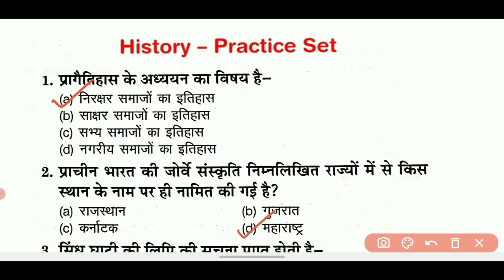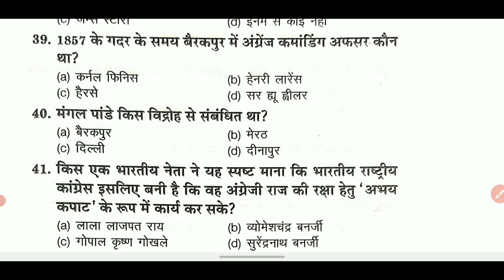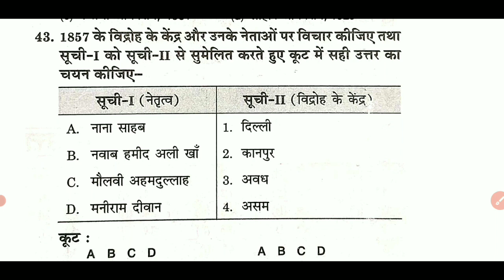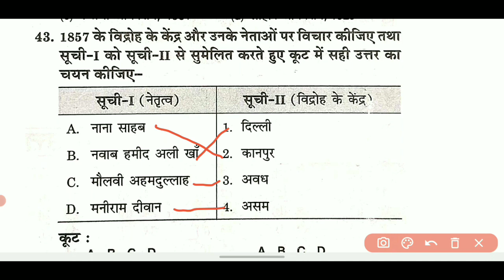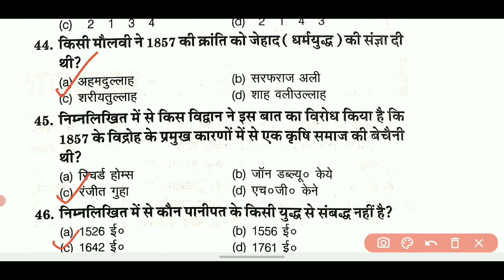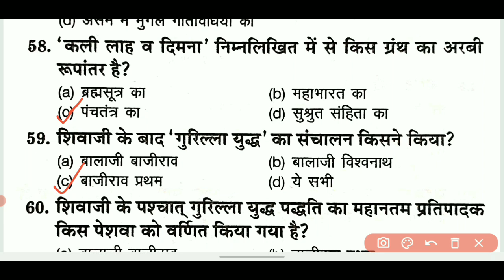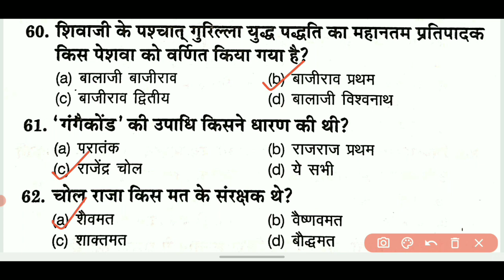14| UP Tgt History Practice Set by cp sir| Tgt History Classes| Tgt Pgt History Practice Set| Social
14| UP Tgt History Practice Set by cp sir| Tgt History Classes| Tgt Pgt History Practice Set, Social

फेसबुक ग्रुप
TGT PGT Exam Preparation

tgt pgt history practice set
tgt pgt history practice set 2023
tgt pgt history practice set 18
tgt pgt history practice set by cp sir
tgt pgt history practice set book

up tgt pgt history practice set by deepa yadav
uptgt2023
history classes
up tgt social science
ltgrade
tgt history practice set
tgt history classes
pgt history classes
tgt history practice
tgt history previous paper
tgt history book in hindi
teachers academy
pgt history online classes
up tgt pgt history practice set
lt grade history book
lt grade history classes
lt grade history practice set
tgt pgt political science classes
tgt pgt political science
tgt samajik vigyan
chutkiyon mein solve itihas ke sawal
pgt history syllabus in hindi
pgt history practice set
tgt pgt political science practice set
tgt history
tgt pgt political science ke question
up tgt pgt political science
tgt social science by cp sir
tgt pgt by chandrika prasad
chandrika prasad tgt
pgt history ki class
dsssb
up tgt social science history
pgt history paper
up tgt pgt political science practice set
up lt grade political science
tgt
pgt
dsssbtgt pgt political science classes
tgt pgt politics
lt grade political science
dsssb political science pgt
dsssb political science question paper
sst
lt grade history syllabus
vocabulary
up tgt pgt shikshak
tgt social science history classes
tgt social science history
tgt social science in hindi
up tgt history
pgt history
up pgt history
tgt pgt history model paper
tgt pgt history practice
up tgt /pgt history practice set 3
up tgt history practice set
history practice set
histry practice set
tgt practice set
uptgt uppgt history
tgt pgt history practice set by deepa yadav
tgt history class
up tgt pgt history classes
kvs history previous paper